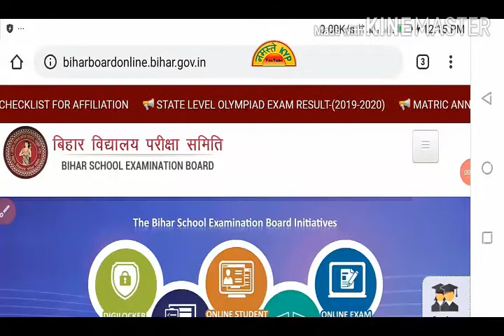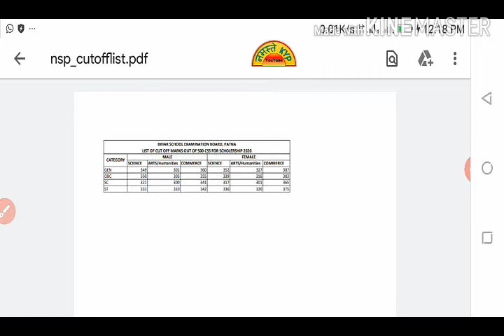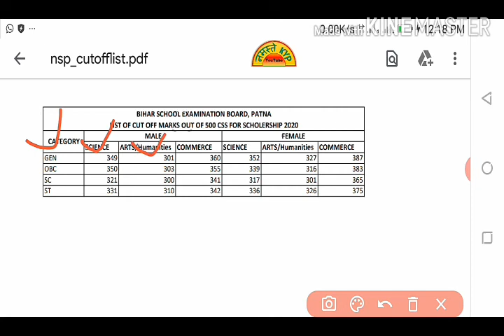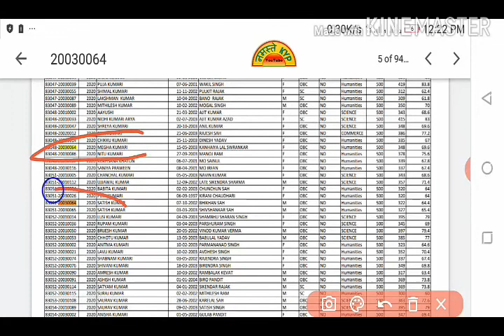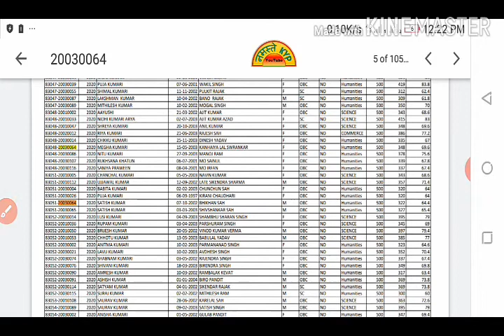Bihar scholarship list jari 2020 || Inter pass students ke liye scholarship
बिहार बोर्ड में इंटरमीडिएट के छात्रों के लिए स्कॉलरशिप लिस्ट जारी कर दिया है जो छात्र एवं छात्राएं इस वर्ष यानी 2020 में इंटर पास किए हैं चाहे वह किसी भी विषय से हैं जैसे साइंस आर्ट्स कॉमर्स इत्यादि कोर्स से संबंधित है और वह इस वर्ष 2020 में इंटर पास किया है तो उनका नाम इस लिस्ट में है या नहीं आप खुद इस लिस्ट में जा करके अपना नाम खोज सकते हैं.

अगर आपका नाम इस लिस्ट में है तो आपको एक फॉर्म भरना होगा जैसे आप एक फॉर्म भर देंगे तो आपको आगे की पढ़ाई के लिए पूरी खर्चा बिहार सरकार देगी इसमें लिमिट नहीं रहता है कि आपको कितना खर्चा देगी लिमिट इस बात की जाती है कि आप किस प्रकार की कोर्स की पढ़ाई कर रहे हैं और उसमें कितना खर्चा आपका लग रहा है जितना खर्च लगता है उसका पूरा खर्च बिहार सरकार उठाती है तो जल्दी करें और अपना नाम इस लिस्ट में देखें.